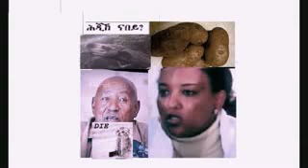THE FALL PFDJ